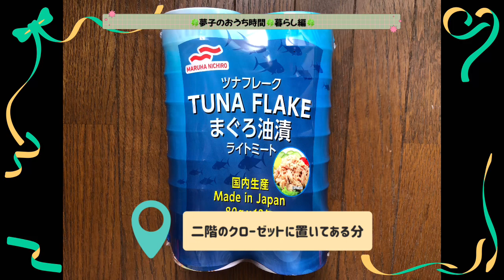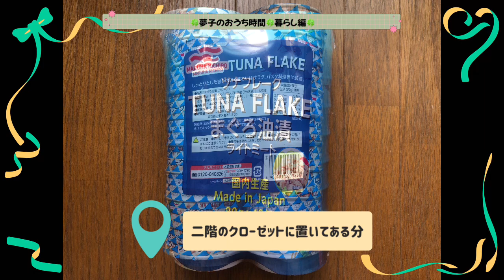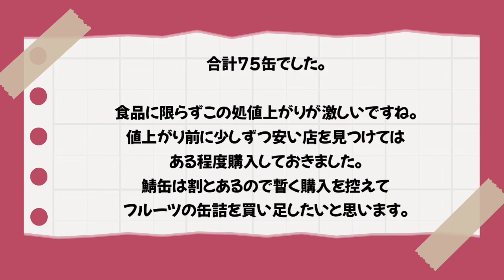【備蓄】我が家の備蓄 缶詰編 備蓄始めました DIY初心者 庭仕事 ガーデニング 50代 暮らし編 total No.328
年初から少しずつ備蓄を始めました。我が家の缶詰を紹介します。

アップロード　2023年10月14日（土）